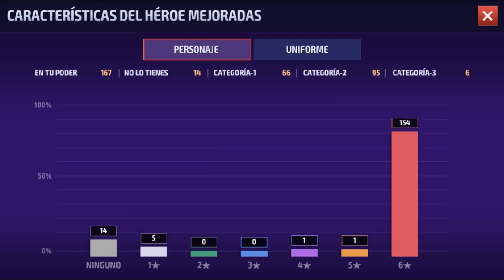TORNEO YOUTUBER DÍA 12 - UNIVERSAL VILLANO MUJER ¡LA HECHICERA! // Marvel: Future Fight